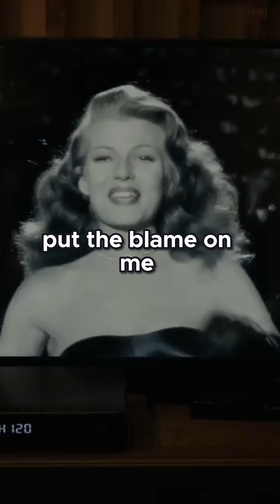Oswald's Ambition Taking What's His